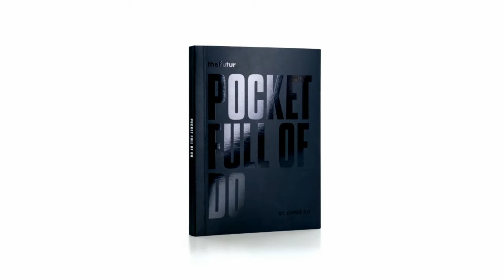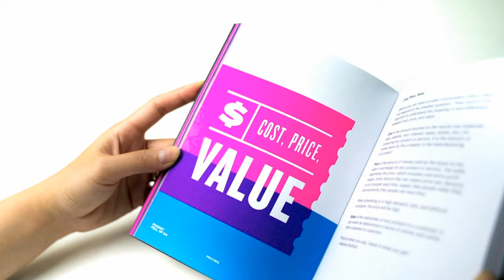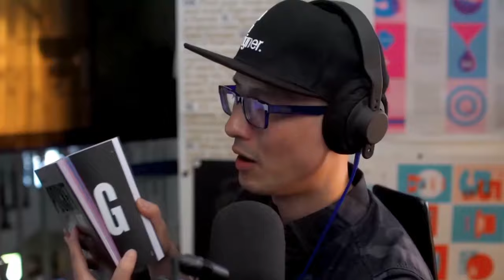Answering Questions About My Book From The Pro Group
I've been asked a lot of questions before, but this question brought tears to my eyes. It was an unexpected moment when a Pro Member asked me to tell my story. I got choked up talking about my past. AMA took a different turn when she asked this question.

Amazon official book launch Aug. 24 (North America only)

00:00 -Start
3:19 - What inspired Chris to write a book
8:00 - What is the book about?
11:00 - Self published versus getting a publisher
14:00 - What’s the story behind the title?
36:00 - Why does Chris advocate of trying new things**
43:00 - How should people start writing and share knowledge who are afraid of plagiarism?
50:00 - What are some things you can do now, before you’ve started writing, to prepare for your future writing?
1:04:00 - Don’t chase good
1:16:00 - How do I know when to ask for help?
1:21:00 - Will Chris write an autobiography? :o

We love getting your letters. Send them here:
1702 Olympic Blvd.

Host: Chris Do
Content Director: Matthew Encina
Producer: Mark Contreras
Cinematographers/Editors: Jona Garcia
Social Team: Elle Money, Alex Burlui